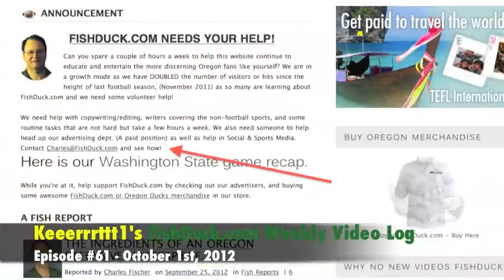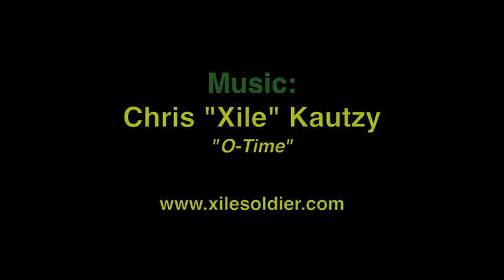FishDuck Weekly Video Log - Episode 61 (10-01-2012)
Every week Kurt Liedtke (better known as Keeerrrttt1), co-owner of FishDuck.com, creates video blogs (vlogs) to update all you fine folk on all things FishDuck, a free-form discussion of current events about Oregon Ducks sports and all that's new with FishDuck.com, with the occasional off-topics or rants. It's a little off-the-cuff, perhaps slightly pretentious, somewhat rambling, and hopefully entertaining...so kick back, relax, drink up, and let's talk a little Duck sports.

The opinions expressed in these videos are strictly the opinions of Keeerrrttt1 and do not necessarily reflect the views of all involved with FishDuck.com.

The FishDuck Weekly Video Log
Episode #61 - October 1st, 2012

Topics include:
Dellinger Invitational (0:24), Volleyball update (1:03), Soccer update (2:00), Golf update (2:49), Tennis update (3:28), Football update (3:37), Previewing Washington (8:55), Reggie Ogburn (11:09), FishDuck update (12:15)